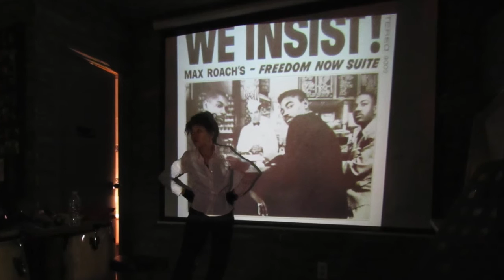Trudy Silver's "Where's the outrage?" by DISSIDENT ARTS FESTIVAL 2016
Trudy Silver's "Where's the outrage?"

opening: 12 August(Fri), 2016.

*Trudy Silver's "Where's the Outrage?" with Newman Taylor Baker &   Sanae Buck

*Ras Moshe "The Black Lives Matters Suite"

*Luis Toto Alvarez Chango Project

photos by Orin Buck
edited by Sanae M. Buck